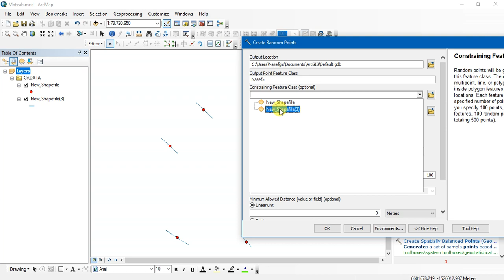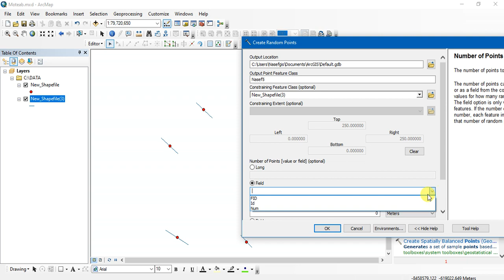Create multi points around one point | إنشاء عدد معلوم من النقاط حول نقطة ما